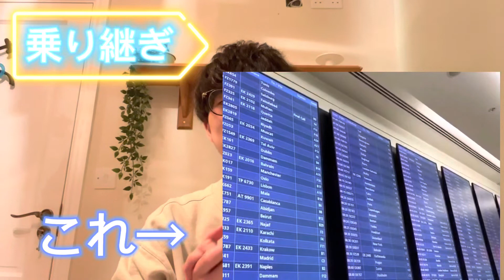油断しないで！乗り継ぎの恐怖！本当にあった怖い話【留学】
今日のテーマは意外と盲点の飛行機の乗り継ぎです。意外と油断しがちなところですが迷うと大変なことになります笑
今年の4月からアイルランド🇮🇪に留学に来ているシュンです。
留学に迷ってる方や留学がどんな感じかを知りたい方向けにアイルランドの日常についてお話しさせていただきます。
編集とかをやったことがないのでわかりにくい動画になるかもしれないですが僕はみなさんに留学の喜怒哀楽を必死に伝えようとしますので最後まで見ていただければ嬉しく思います。

たまーに、自分の好きな音楽について語ったりもします。